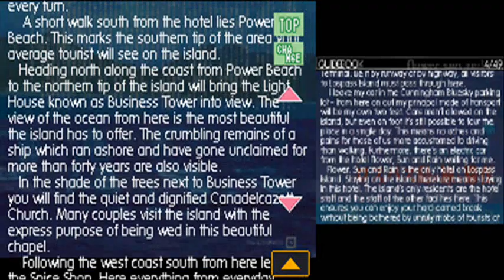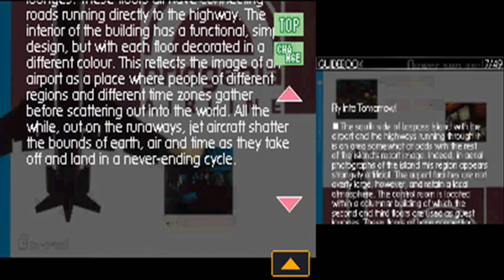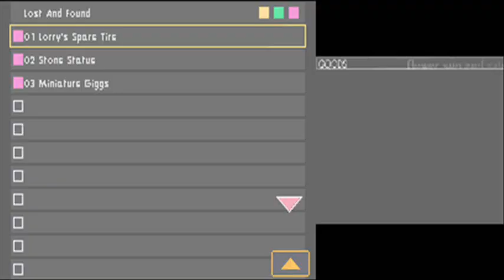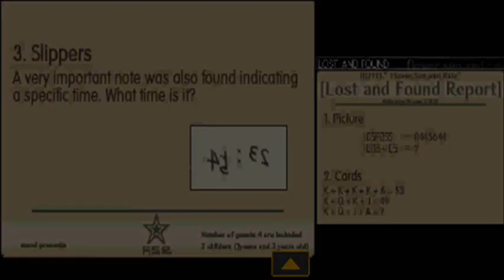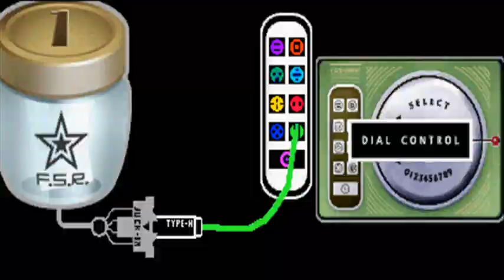Let's Play Flower, Sun, and Rain [BLIND] Part 4: THE ROOM!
We wake up our first morning in the hotel, solve some puzzles, step outside to face the day, and then...oh god it's a Suda game, something bizarre is gonna happen...